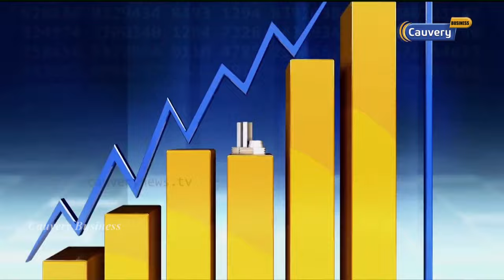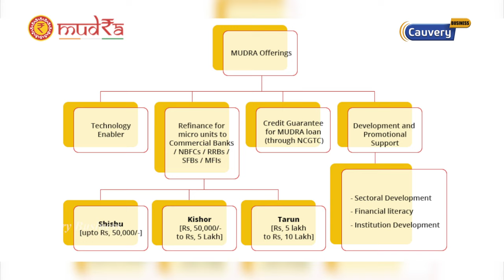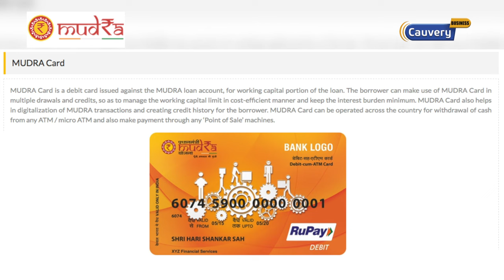முத்ரா திட்டத்தில் யாருக்கெல்லாம் கடன் கிடைக்கும்? | Pradhan Mantri Mudra yojana | PMMY | PM Scheme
Pradhan Mantri Mudra Yojana in Tamil | PMMY in Tamil | PM schemes